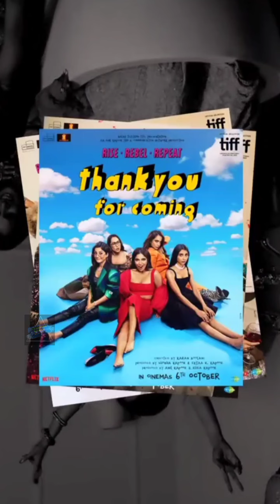Pura Hua Salman Khan Ka Shehnaaz Ko Promise, Jab Achanak Nazar Ayi Shehnaaz | Trending World Salman